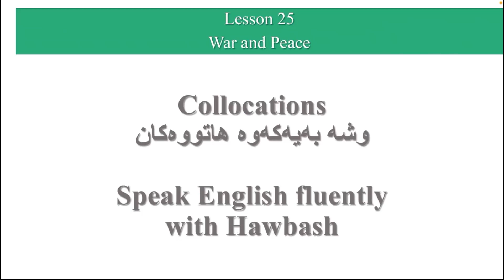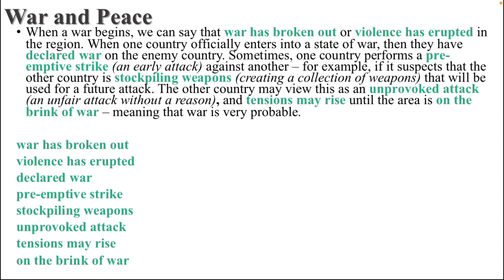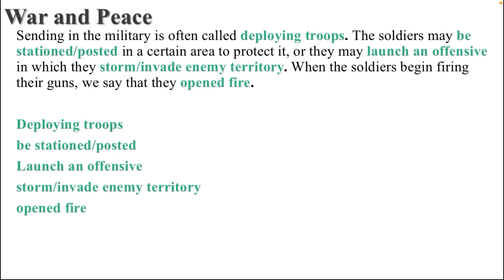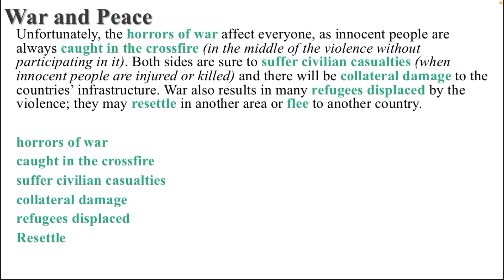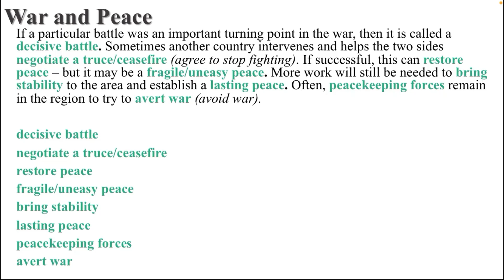Lesson 25: War and peace. وانەی ٢٥: شەڕ و ئاشتی.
War has broken out
Declared war
On the brink of war
Opened fire
Flee
Resettle
Refugees displaced
Bring stability